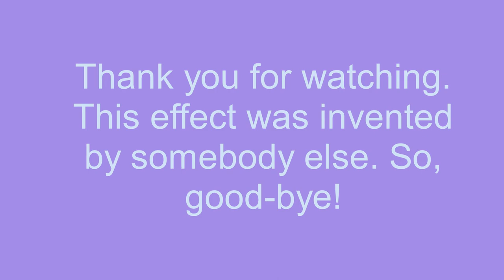How To Make G-Major 700 On Sony Vegas Pro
Note: This will be my new channel this video is on, and it's called "Nintendo Switch Rules Est. 1996 // Mario Buitron".

Who wants to learn how to make G-Major 700? Here we go!

How To Make G-Major 700:

VideoFX

1st: Invert - (Default) or 100% Inversion

2nd: HSL Adjust - Invert Color

AudioFX

1st: ExpressFX Distortion - [Sys] Mangle